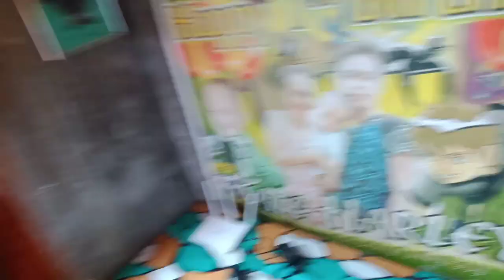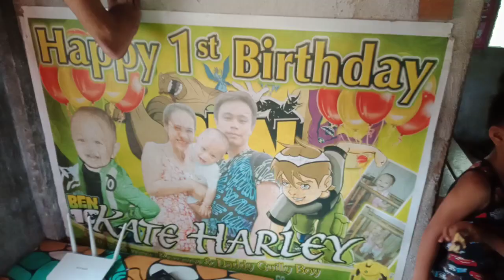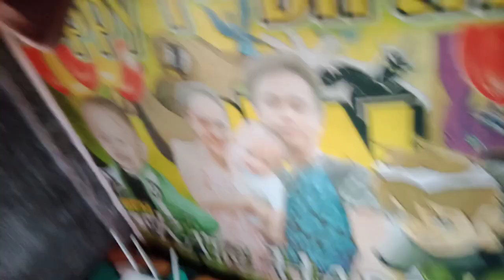Ate Charing Bukid no more problem sa signal..tulad na naman nitong bagong client sa bukid..